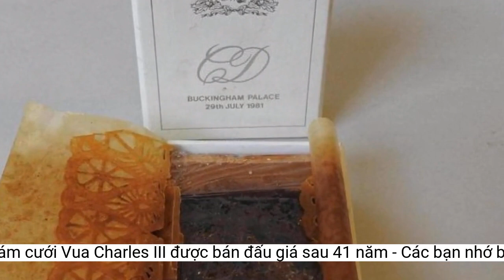Miếng bánh trong đám cưới Vua Charles III được bán đấu giá sau 41 năm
Món tráng miệng được lưu giữ bởi Nigel Ricketts, người tham dự lễ cưới và tiệc chiêu đãi hoàng gia năm 1981. Giá khởi điểm là 300 bảng Anh (339 USD).Theo trang web của Dore and Rees, món đồ này có giá khởi điểm ước tính 150 bảng Anh (169 USD).
Trong khi hàng trăm triệu người theo dõi đám cưới của Thái tử Charles và Công nương Diana vào năm 1981, cuộc hôn nhân đầy sóng gió của họ chỉ kéo dài hơn một thập kỷ. Hai người chia tay vào năm 1992, trước khi ly hôn 4 năm sau đó.
Bức thư này cũng nằm trong số tài sản của Ricketts, nhưng được gửi cho đồng nghiệp tên là Peter.
Có 23 chiếc bánh được làm cho đám cưới của Thái tử Charles và Công nương Diana. Miếng bánh đang được đấu giá (phải) có thể đến từ chiếc bánh trái cây 5 tầng. Ảnh: Princess Diana Archive, Dore and Rees.
Ricketts và các nhân viên hoàng gia đã cùng nhau mua chiếc bàn tặng đám cưới Thái tử Charles và Công nương Diana. Chú rể tỏ ra vui mừng khi nhận món quà này.
Guy Tayler, đứng đầu bộ phận bán hàng của Dore and Rees, cho biết: “Có lẽ lượng rượu trong bánh đã giúp bảo quản nó nguyên dạng”.
“Diana và tôi rất cảm động vì có lẽ mọi người đã vất vả để tìm ra thứ gì đó phù hợp. Chúng tôi sẽ cất giữ cẩn thận món quà này trong nhà”, bức thư viết.
Lát bánh cưới được đựng trong hộp trang trí ban đầu, có giá ước tính từ 300 bảng Anh (339 USD). Tuy nhiên, món đồ sẽ được bán với con số cao hơn nữa.
Trong khi đó, Dore và Rees cũng chuẩn bị bán đấu giá bức thư cảm ơn do Thái tử Charles viết và gửi cho các nhân viên phục vụ hoàng gia vào thời gian tổ chức lễ cưới.
 Hôn lễ của Thái tử Charles và Công nươn Diana được cử hành vào tháng 7/1981. Ảnh: Princess Diana Archive.
Có 23 chiếc bánh được làm cho đám cưới của Thái tử Charles và Công nương Diana, nhưng miếng bánh được bán đấu giá có thể đến từ chiếc bánh trái cây ở trung tâm có 5 tầng và cao 1,5 m. Năm 2014, một lát bánh tương tự được bán với giá 990 bảng Anh (1.375 USD).
Ricketts, từng làm công việc đánh bóng kiểu Pháp tại lâu đài Windsor, qua đời vào đầu năm nay. Chiếc bánh hiện được giữ bởi phòng bán đấu giá Dore and Rees ở Vương quốc Anh, theo The New York Post.